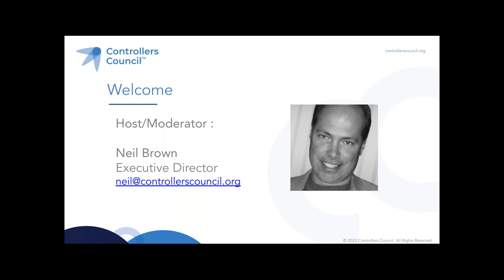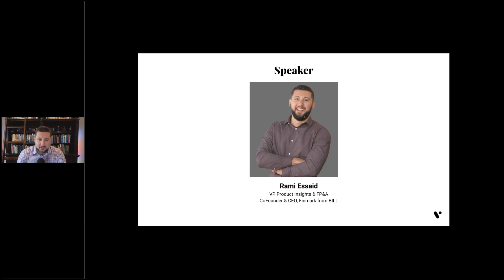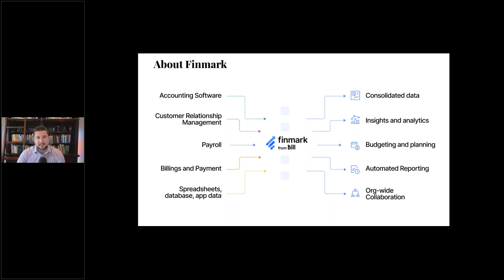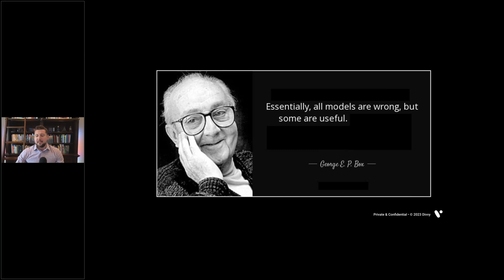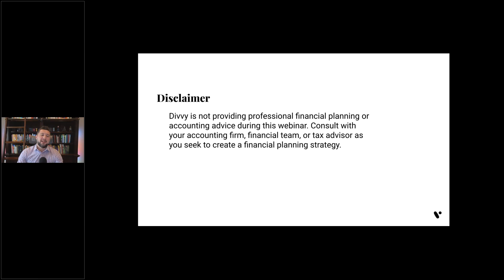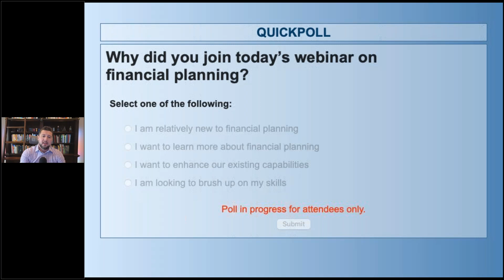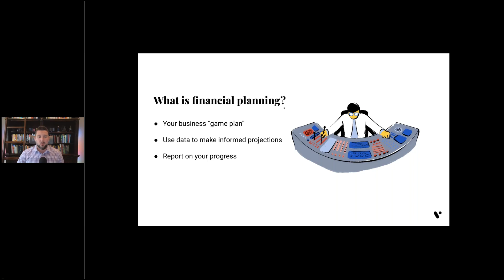Fueling Growth with Financial Planning (Preview)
Is your financial planning strategy rock solid or on the rocks? Join former Finmark CEO Rami Essaid to learn expert-level best-practices for setting goals, overcoming obstacles, and embracing the latest software tools as you create (or improve) your financial planning strategy.